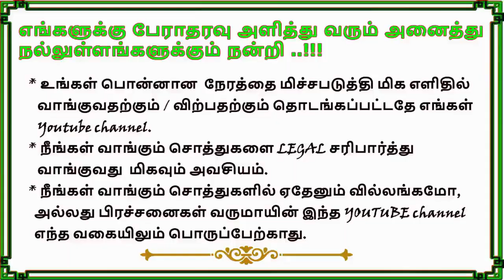G.s.t On road Commercial Property for Resale in Tambaram,Chennai | Monthly 1 Lakh Rental income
👉Cost : 6Cr (Negotiable)

👉We charge 1% as Commission
Dear friends,

Regards,
Digital Advertising Channel.